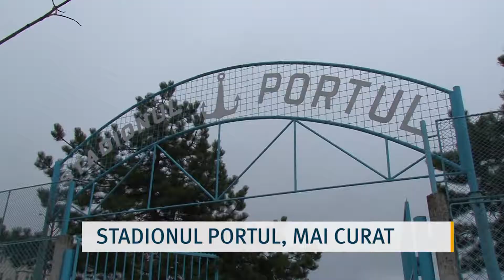Stadionul Portul, mai curat